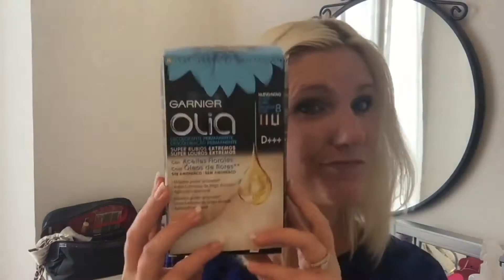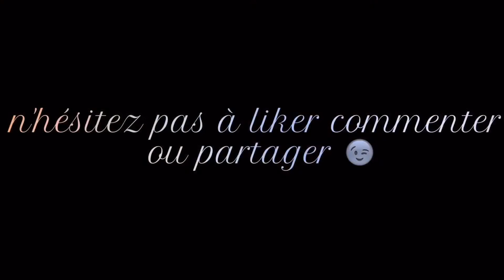CRASH TEST OLIA de GARNIER | racines | POILS DE TÊTE | la décoloration...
TEST OLIA de GARNIER | racines | POILS DE TÊTE | la décoloration

Nous postons régulièrement des vidéos lié à la beauté, maquillage, cheveux, soin visage, vous y trouverez les meilleurs idées et astuces pour prendre soin de vous.

Vous voulez que votre vidéo apparaisse sur la chaîne ?